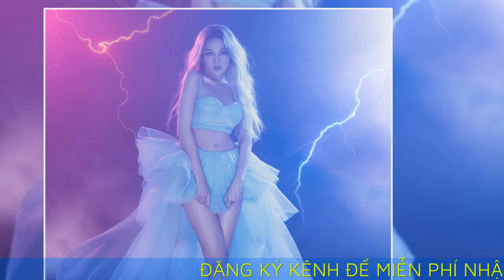Britney Spears được tự do sau gần 14 năm 'nô lệ', nghệ sĩ Việt đồng loạt chúc mừng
Sau 13 năm 9 tháng, Britney Spears được Tòa án Los Angeles (Mỹ) phán quyết chấm dứt quyền bảo hộ vào ngày 13-11. Nhiều nghệ sĩ Việt tôn vinh cô bằng một bộ ảnh.

"Sau gần 14 năm, quyền bảo hộ đối với Britney Spears đã chấm dứt" - New York Times đưa tin hôm 13-11.

Tờ báo nhấn mạnh phán quyết này tác động đến cả cuộc sống lẫn tài chính của nữ ca sĩ. Cô và người hâm mộ đều rất vui mừng. Nhưng bên cạnh đó, giới chuyên môn cũng cho là bất thường khi Britney không bị yêu cầu đánh giá.

Thẩm phán Brenda Penny của Tòa án Los Angeles đưa ra phán quyết: "Tòa phát hiện và xác định quyền bảo hộ con người và tài sản của Britney Jean Spears không còn cần thiết. Phán quyết có hiệu lực từ ngày hôm nay, với những lưu ý mà tôi đã đề cập: quyền bảo hộ đối với con người và tài sản của Britney Jean Spears chấm dứt".

Cách đây gần 14 năm, quyền bảo hộ đối với Britney Spears bắt đầu ngay trong chính tòa nhà này.
Nữ ca sĩ gọi chế độ bảo hộ là cơn ác mộng "tàn nhẫn và ngược đãi" khi cô không được tự do quyết định rất nhiều khía cạnh trong cuộc sống. Cô không được tiêu tiền do mình làm ra, bị cấm sinh con hay kết hôn, bị ép điều trị tâm lý, phải làm việc quần quật theo ý muốn của người khác, nuôi một bộ máy cồng kềnh giám sát mình, không được tự do sáng tạo âm nhạc...

Giới luật sư nhận định dưới quyền bảo hộ, Britney Spears còn có ít quyền lợi hơn so với một kẻ sát nhân đã nhận tội.

Theo Rolling Stone nhận định, tòa đi đến phán quyết này sau 5 tháng kể từ ngày Britney Spears tự mình lên tiếng trong một phiên điều trần, công khai phản đối quyền bảo hộ và thuê luật sư riêng là cựu công tố viên liên bang Mathew Rosengart.

Luật sư Mathew Rosengart đóng vai trò quan trọng trong quá trình đấu tranh của nữ ca sĩ từ đó đến nay. Ông đã đưa cô vượt qua nhiều mốc quan trọng như khiến người cha Jamie Spears rút khỏi quyền bảo hộ, đâm đơn đề nghị điều tra nhiều nhân vật liên quan quyền bảo hộ.

Luật sư Rosengart phát biểu sau phiên tòa: "Đây là một ngày phi thường với Britney Spears. Tôi rất tự hào về cô ấy. Tôi cảm ơn cô ấy vì lòng dũng cảm, sự đĩnh đạc và quyền lực".

Ông nhấn mạnh chiến thắng này của Britney Spears không chỉ có ý nghĩa với bản thân cô, mà là bước ngoặt khiến chế độ quyền bảo hộ đối với người già, người tàn tật, người yếu thế... cần được làm sáng tỏ trên khắp nước Mỹ, từ California đến New York.

Phản ứng đầu tiên của Britney Spears sau phán quyết là cảm ơn người hâm mộ của cô. Cô viết trên Instagram: "Tôi yêu người hâm mộ của mình rất nhiều, mọi thứ thật điên rồ. Chắc tôi sẽ khóc trong cả ngày hôm nay. Ngày tuyệt vời nhất".

Trong nhiều năm qua, cộng đồng hâm mộ Britney Spears luôn tin rằng cô bị cầm tù dưới quyền bảo hộ. Họ lập phong trào FreeBritney (Trả tự do cho Britney) để kêu gọi trên mạng xã hội, tuần hành trong đời thực. Đến nay, phong trào thành công và được đổi hashtag thành FreedBritney (Britney đã được tự do).

Là nghệ sĩ pop nổi tiếng hàng đầu từ cách đây 20 năm, Britney Spears có lượng người hâm mộ đông đảo khắp thế giới. Nhiều nghệ sĩ Việt Nam yêu mến cô. Sáng 13-11, sau khi Britney được trả tự do, stylist Kelbin Lei tung bộ ảnh Đông Nhi, Châu Bùi, Tóc Tiên, Bảo Anh, Mlee, Emma... hóa thân thành các phiên bản của Britney Spears trong các MV biểu tượng.

Người kiểm soát cuộc sống của Britney Spears suốt 13 năm bị tòa truất quyền bảo hộ. Mừng cho  Britney Spears tự do, tự chủ tự quyết.

Britney Spears vui mừng khi phiên tòa hôm 29-9 đưa ra phán quyết quan trọng: đình chỉ vai trò bảo hộ tài sản của người cha Jamie Spears, người kiểm soát cuộc sống của cô trong 13 năm qua.